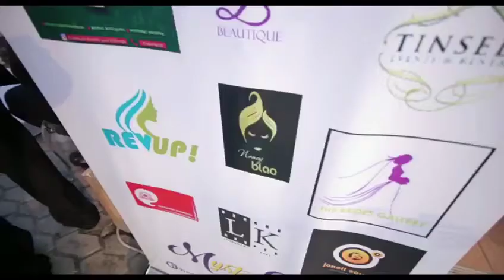Wedding In A Box Ghana Launching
Wedding In A Box Ghana Launching in Accra